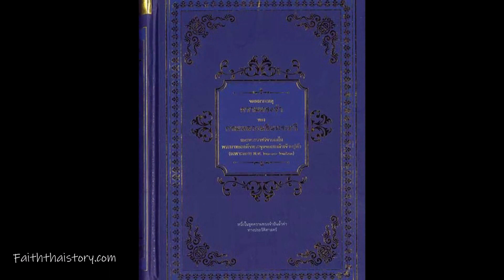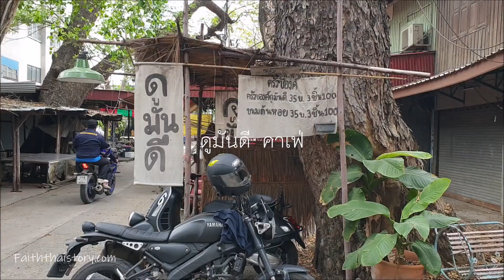วัดพระนอน นครหลวง อยุธยา ชุมชนลาวอพยพลุ่มน้ำป่าสัก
เที่ยววัดพระนอน อ.นครหลวง จ.พระนครศรีอยุธยา มีพื้นที่อยู่ทั้งสองฟากถนน ฝั่งหนึ่งเป็นที่ตั้งของอาคารโบราณสถานร้าง อีกฝั่งหนึ่งจะเป็นสถานที่จำพรรษาของพระสงฆ์และทำกิจกรรมทางพระพุทธศาสนา ซึ่งผมแวะเข้าไปด้วยความบังเอิญ และได้พบกับโบราณสถานที่น่าสนใจอย่างยิ่ง ได้แก่ อาคารร้างรวมถึงซากโบราณวัตถุหลายชิ้น และเจดีย์โบราณแบบลาว เป็นอัตลักษณ์ที่แสดงให้เห็นถึงชุมชนลาวที่เข้ามาอาศัยแถบลุ่มแม่น้ำป่าสักตั้งแต่ครั้งอดีต

บทความ วัดพระนอน นครหลวง อยุธยา

ช่องทางติดตามและข่าวสารของช่อง FaithThaiStory
Facebook Page ภารกิจเที่ยววัด
Facebook กลุ่มเที่ยววัดและโบราณสถาน
Facebook กลุ่มสรรพศาสตร์เรื่องราว ถิ่นลพบุรี สระบุรี นครนายก

FaithThaiStory (ท่องเที่ยวประวัติศาสตร์และวัฒนธรรม)